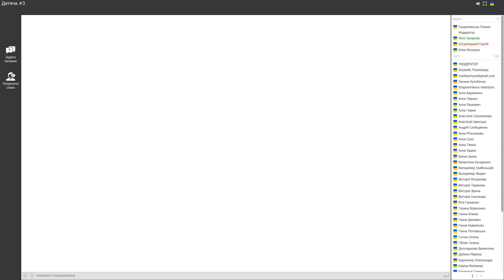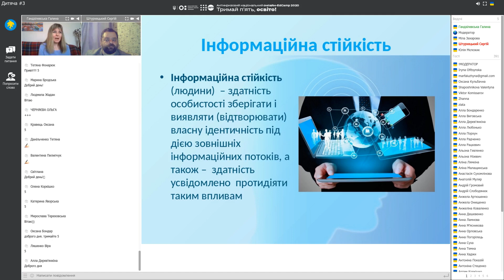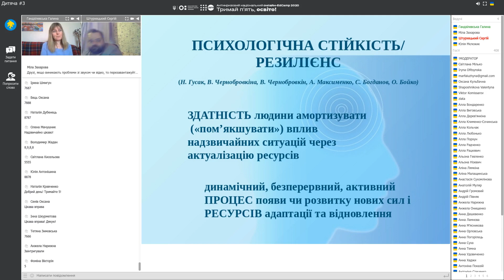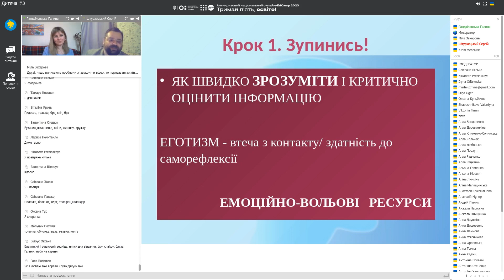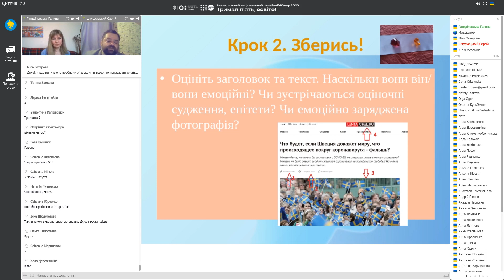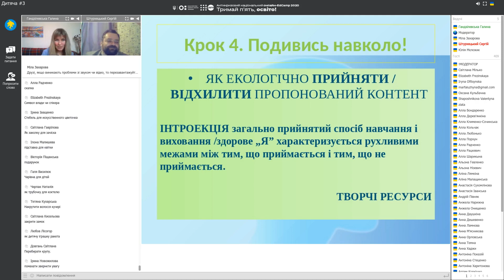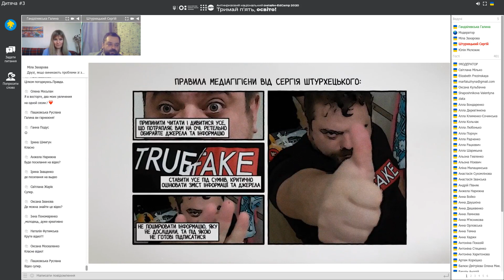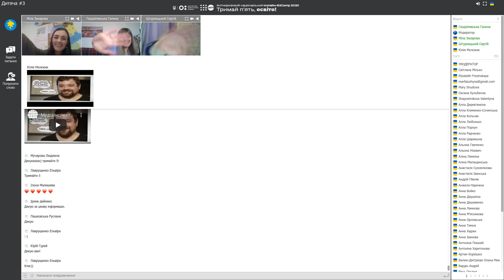Онлайн-EdCamp 2020 – 5 КРОКІВ ДО ПСИХОЛОГІЧНОЇ СТІЙКОСТІ В ЕПОХУ СОЦМЕРЕЖ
Галина ГАНДЗІЛЕВСЬКА (Україна, Острог), професорка кафедри психології та педагогіки Національного університету «Острозька академія».

Сергій ШТУРХЕЦЬКИЙ (Україна, с.Колоденка), доцент кафедри журналістики Національного університету «Острозька академія».

💡5 ВАЖЛИВИХ ФОКУСІВ СЕСІЇ
1️⃣ Як швидко зрозуміти і критично оцінити інформацію.
2️⃣ Як одразу розпізнати маніпуляцію.
3️⃣ Як спрогнозувати очікувану реакцію і не піддатися їй.
4️⃣ Як екологічно прийняти/відхилити пропонований контент.
5️⃣ Як навчитися контролювати «вхідну» інформацію і управляти емоціями.